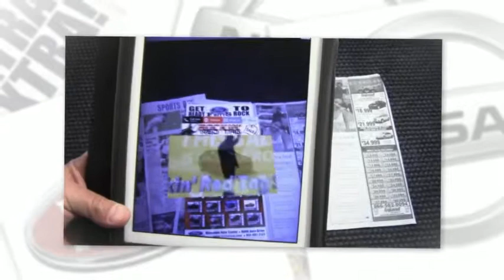SHiftAR.com PROMO VIDEO